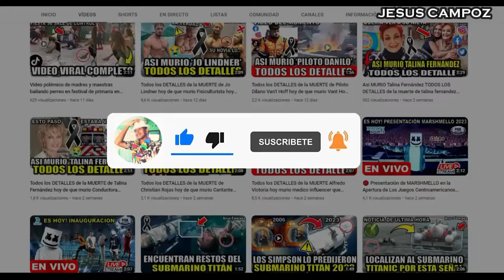Chivas vs. Forge en vivo, donde ver, a que hora juega Chivas vs. Forge Concachampions 2024 juego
Donde ver el partido entre el Forge Fc vs Chivas que está dando mucho que decir en las redes sociales como parte de CONCACHAMPIONS, un partidazo que se disputara en el Tim Hortons Field, para hoy 7 de Febrero del 2024 y que indudablemente mantendrá a los hinchas expectantes, Forge Fc vs. Guadalajara un encuentro prometedor, cual es el pronostico del partido quien ganara o cuales son las predicciones / prediccion y además ¿En qué horario y en qué canal se puede estar viendo en vivo y en directo? Vamos a conocer todos los detalles.